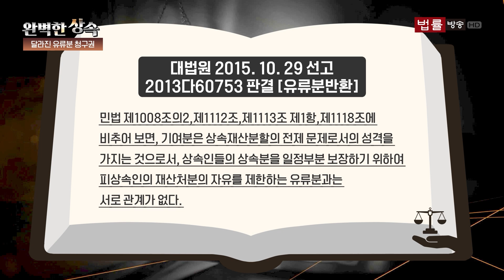[완벽한 상속] "패륜 가족에게는 상속재산 안 줘!"... 변화하는 유류분 분쟁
본방송 ☞ 매주 금요일 오후 6시

딜라이브 [260번] / LG 헬로비전 [244번]